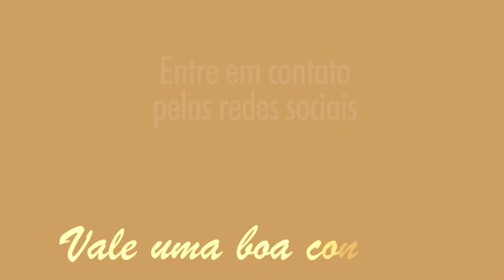Ambiência em cafeterias : design e decoração em harmonia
Olá Pessoal. Você saberia dizer quais os erros mais comuns em projetos de cafeterias? Qual a importância de uma boa decoração? Design de móveis e objetos que compõem o ambiente de uma cafeteria... Assista ao corte do podcafé correspondente à conversa que o se estabelece no canal @arquiteturadocafe com Luci Braga - Decoradora e Doutora em Engenharia.